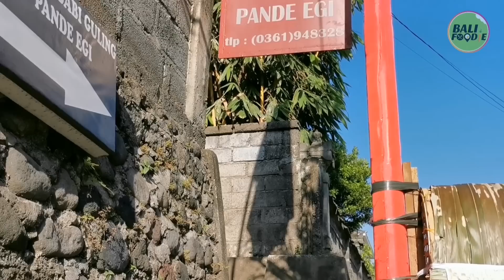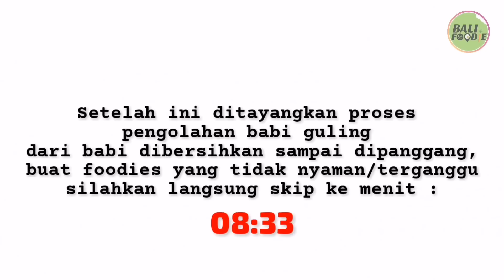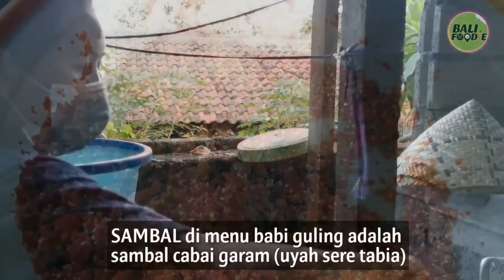FULL PENGOLAHAN BABI GULING PANDE EGI DI GIANYAR BALI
Siapa yang tidak tahu makanan khas Bali yang satu ini, apalagi kalo bukan babi guling, nah, dimasing-masing kota kabupaten di Bali punya ciri khas tersendiri dalam proses pengolahan babi guling, demikian juga di daerah Gianyar, ada satu tempat yang cukup terkenal dan sering dijadikan tempat pemesanan babi guling, baik untuk upacara adat atau kegiatan lainnya, tempat itu adalah :

BABI GULING PANDE EGI (Main Office)
Alamat : Jl. Bukit Buluh, Beng, Kec. Gianyar, Kabupaten Gianyar, Bali 80513
Telepon Pemesanan Babi Guling Utuh :  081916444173

BABI GULING PANDE EGI (Warung) :
Alamat : Banjar Pande, Beng, Kec. Gianyar, Kabupaten Gianyar, Bali 80513

Buka Setiap Hari :
Jam 07.30 Wita - 16.00 Wita

Pemesanan 1 hari sebelumnya
(Bisa 3 jam sebelumnya tetapi tergantung stok babi yang ada)

Harga :
Babi Guling Utuh : mulai Rp. 800.000/ekor - Rp. 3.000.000/ekor (tergantung berat babi)

Yuk foodies, kita bantu penjual makanan / jajanan pinggir jalan yang ada di Bali agar mereka semakin laris dan populer, so bantu channel ini dengan Subscribe , Like dan Wajib Share di media sosial foodies semua ya.